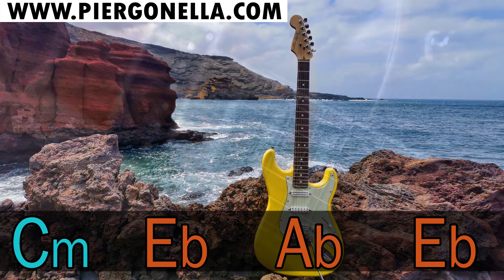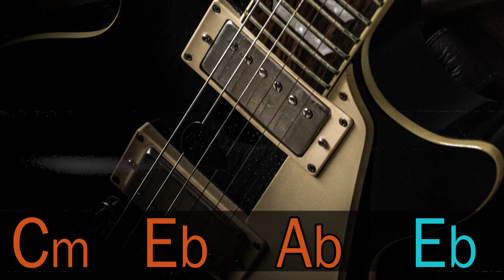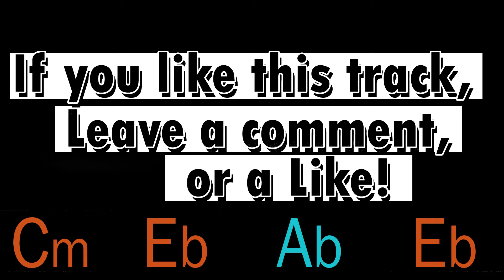Ambient Rock Guitar Backing Track Cm